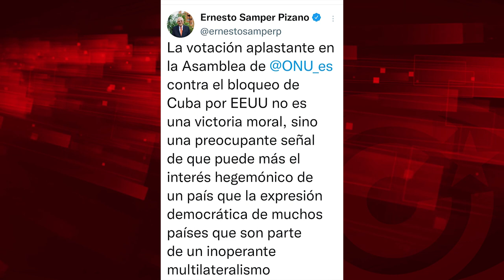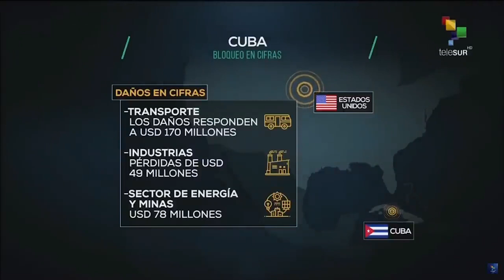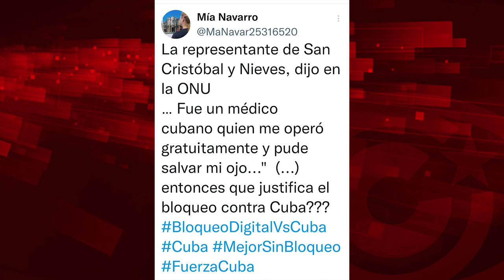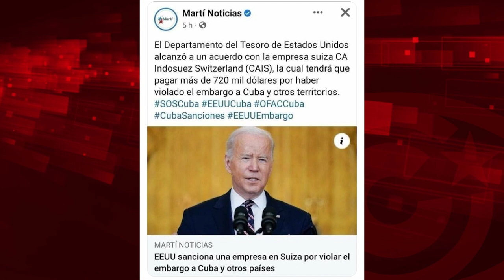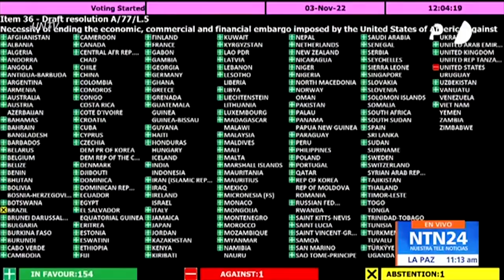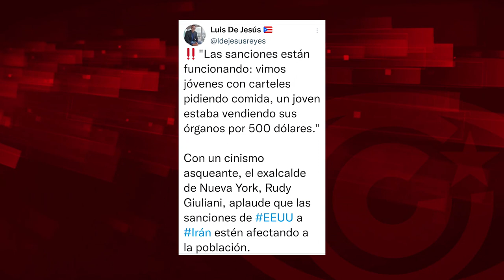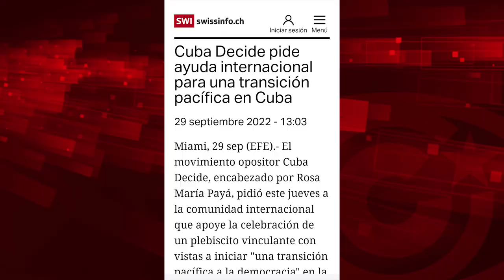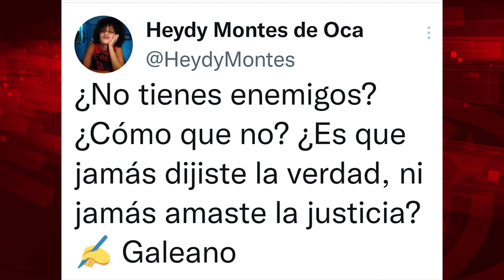30 condenas del Bloqueo contra Cuba o el fracaso del sistema de Naciones Unidas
Cubainformación.- Un años más la soledad del matón imperial, EEUU, en Naciones Unidas: 165 países votaron a favor de la resolución presentada por Cuba para condenar y solicitar el levantamiento del bloqueo económico, comercial y financiero impuesto a Cuba desde Washington. En compañía de EEUU, solo voto en contra Israel, y se abstuvieron Brasil (Bolsonaro, saliente) y Ucrania. Sobre este asunto y otros adjacentes hablaremos en un nuevo episodio de "El Batazo".